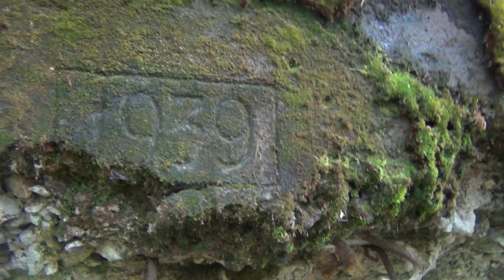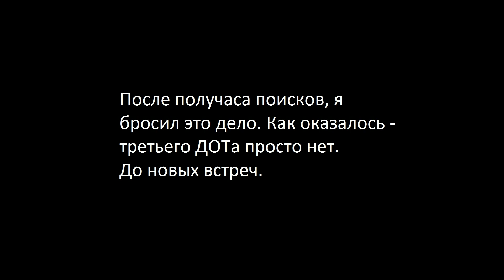ДОТы в Кябернеме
Два ДОТа юго-восточнее Ihasalu и юго-западнее Kaberneeme. Состояние у обоих очень отличается друг от друга. Год постройки можно датировать 1939 годом.

Update: Немецкая оккупация Эстонии произошла в 1941 году и продолжалась до 1944. В 1939 году Эстония являлась республикой, то есть ДОТы строились эстонцами.